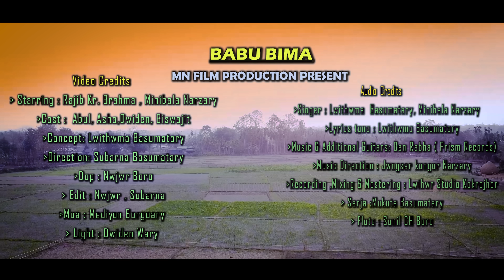Babu Bima // Romantic Music Video 2024// Rajib Kr. Brahma, Mini Bala Narzary"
Lyrics & Tune : Lwithwma Basumatary

Singer: Lwithwma & Mini Bala

Cast: Rajib Kr. Brahma, Minibala Narzary,

Abul Narzary, Asha Narzary, Bisawjit Narzary

DOP: Nwjwr Boro

Edit : Nwjwr & Subarna

Choreography By Lwithwma

Direction : Subarna Basumatary

Music & Additional Guitars : Ben Rabha (Prism Records)

Serja : Mukuta Basumatary

Flute : Sunil Ch. Boro

Music direction : JKN

Recording, Mixing & Mastering : Lwihwr Recording Studio (Kokrajhar)

Light: Dwiden Wary